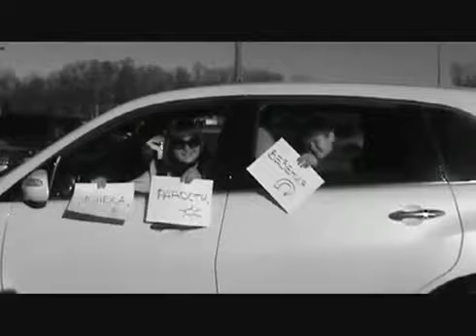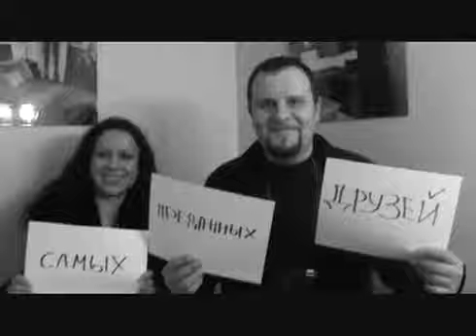Nika's Birthday Surprise Video